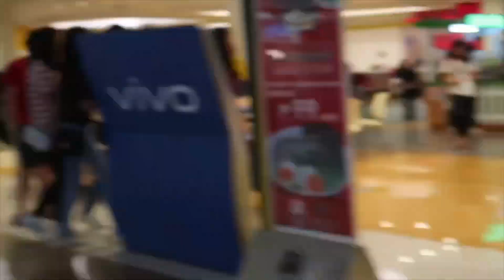BUYING EVERYTHING IN ALPHABETICAL ORDER | bumawi silaaaa hahahahaha